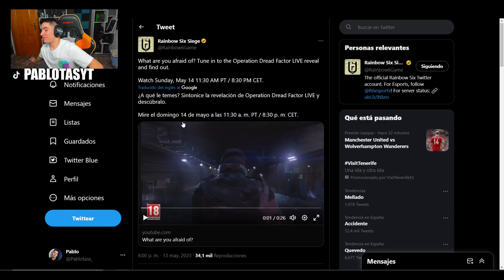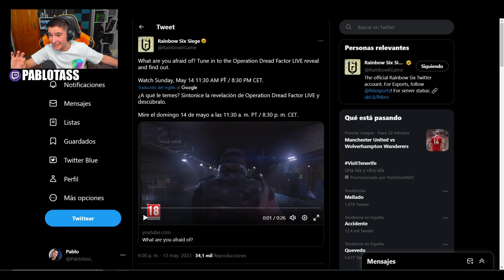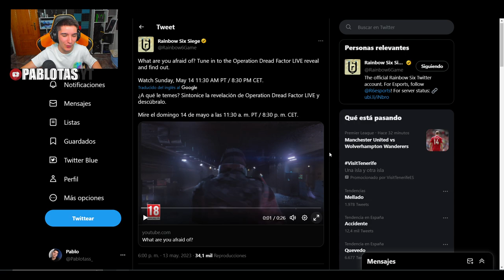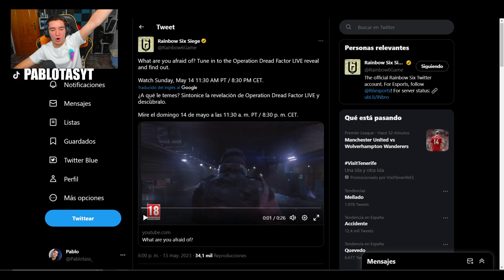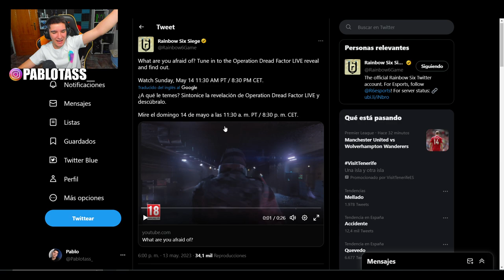TRAILER OFICIAL del NUEVO PERADOR | Dread Factor | RAINBOW SIX SIEGE | Pablotas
⏩En este Gameplay de Rainbow six siege en Dread Factor: TRAILER OFICIAL del NUEVO PERADOR | Dread Factor
► ¡Sígueme!